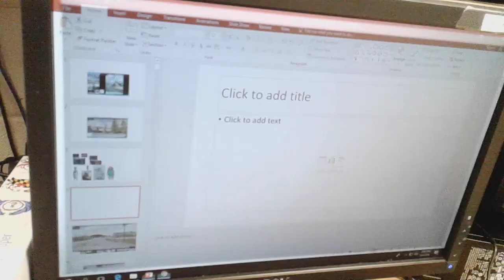Chicka Chicka Boom Boom ABC Song